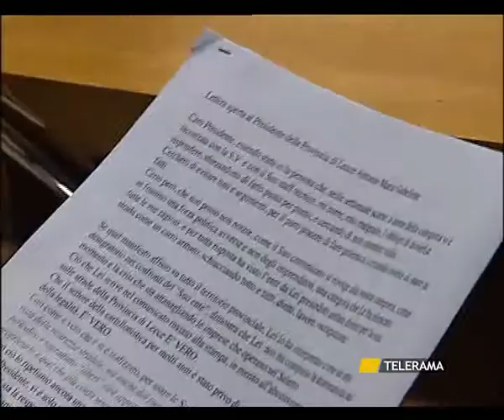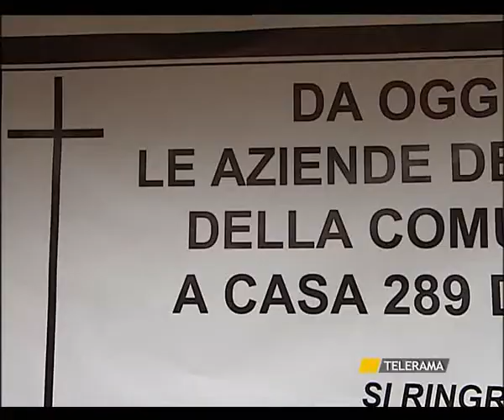Bufera cartellonistica, botta e risposta con Gabellone